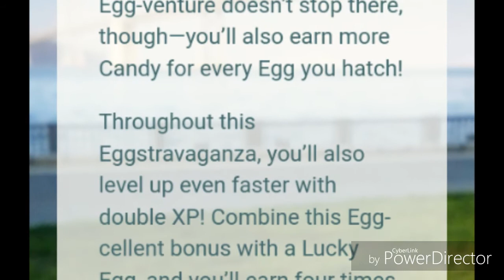Pokemon Go Easter Event Double Candy and XP!